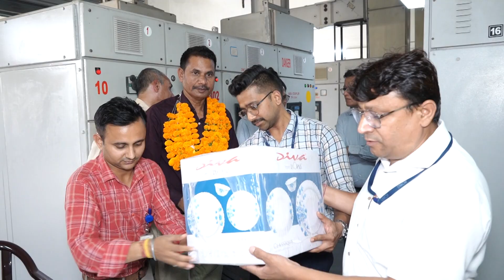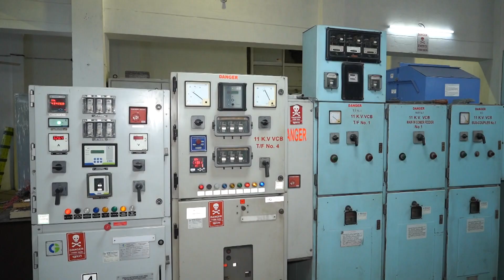Retirement Party 1